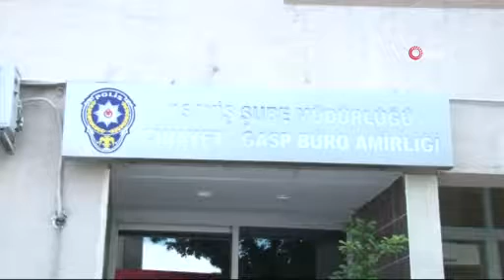Kan Davası Nedeniyle İşlenen Cinayet Sanıklarına Ceza Yağdı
Bursa'da yaşanan kan davası cinayetinde amcalarının ölümünden sorumlu tutulan kişiyi öldüren sanık ve suç ortakları bozulan karar sonrası yeniden yargılandı. Yeniden yargılanan sanıklara ceza yağdı.

bursa haber,
bursa haberleri,